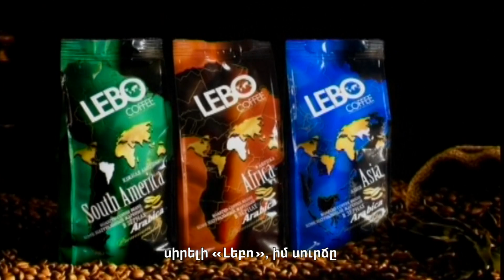Anons-Qaghcats spasum en, Arpi Bugulyan, September 18